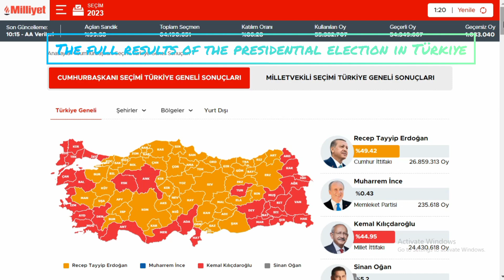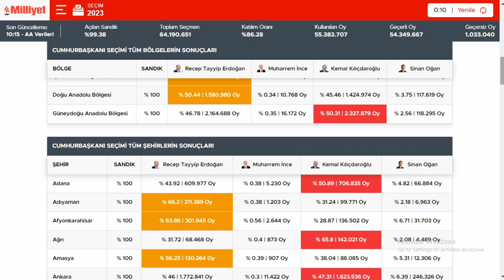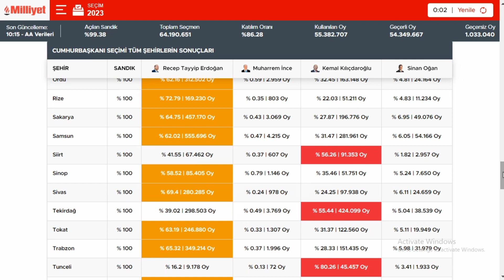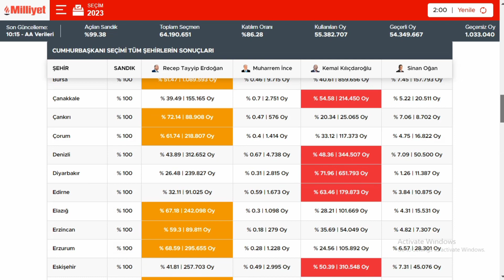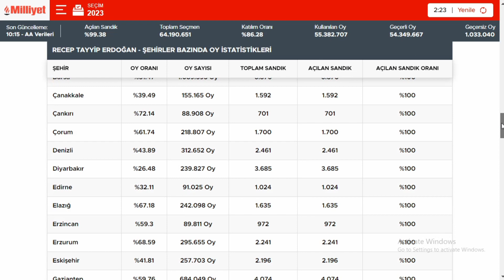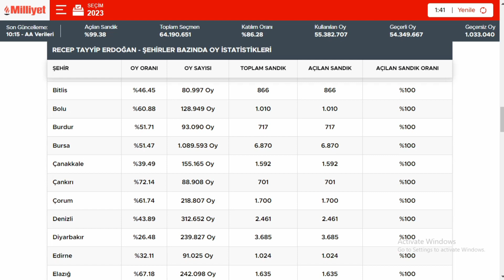Presidential Election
Presidential elections are being held in Turkiye (previously spelled as: Turkey) in May 2023, alongside parliamentary elections, to elect a president for a term of five years.[1][2] It is estimated that a total of 64 million voters have the right to cast their votes in elections, 60.9 million in Turkey and 3.2 million abroad.[3] 14 May was chosen as the date for the first round as a testament to the 1950 general election, the first democratic election in Turkiye. Recep Tayyip Erdoğan failed to secure an absolute majority in the vote, so a second round will take place between him and second-place finisher Kemal Kılıçdaroğlu on May 28.[4]

Incumbent President Erdoğan of the Justice and Development Party (AKP or AK Party) ran for re-election as the joint candidate of the People's Alliance, which includes the Nationalist Movement Party (MHP) and three other smaller parties. The Alliance has been the subject of controversy for its inclusion of the Free Cause Party (HÜDA PAR), which is known for its ties to the Kurdish Hezbollah.[b]

The Nation Alliance, composed of six opposition parties including the main opposition Republican People's Party (CHP), fielded CHP leader Kemal Kılıçdaroğlu as its presidential candidate. The Alliance has committed to reverting Turkey's constitution back to a parliamentary system of government, away from the presidential system that has been in place since the 2017 referendum. Though not part of the alliance, the pro-Kurdish Green Left Party (YSP) and the Labour and Freedom Alliance (of which it is a member) endorsed Kılıçdaroğlu.[6] Two other minor candidates, namely Homeland Party leader Muharrem İnce and secular nationalist Ancestral Alliance nominee Sinan Oğan, also reached the required 100,000 signatures to stand; however, three days before the election, İnce withdrew from the election citing consistent slander and smear campaigns against him by rival candidates, though he will still appear on ballots.[7]

The main campaign issues revolved around the deadly February 2023 Turkey–Syria earthquake, which left over 50,000 people dead and threatened to postpone the election date.[8][9] The government was criticised for its slow response to the earthquake and land amnesties prior to it that critics claimed left buildings more vulnerable. The economy, which has suffered a near-continuous crisis since 2018, also featured prominently due to the rapidly rising cost of living. In most polls, voters identified the economy as their prime area of concern.
Mayıs 2023'te Türkiye'de (önceki adıyla: Türkiye) cumhurbaşkanlığı seçimleri, beş yıllık bir dönem için bir cumhurbaşkanı seçmek üzere parlamento seçimleriyle birlikte yapılıyor . [1] [2] Türkiye'de 60,9 milyon, yurt dışında 3,2 milyon olmak üzere toplam 64 milyon seçmenin seçimlerde oy kullanma hakkına sahip olduğu tahmin ediliyor. [3] Türkiye'deki ilk demokratik seçim olan 1950 genel seçimlerinin bir kanıtı olarak ilk tur tarihi olarak 14 Mayıs seçildi . Recep Tayyip Erdoğan, oylamada mutlak çoğunluğu sağlayamadı, bu nedenle kendisi ile ikinci sırada bitiren Kemal Kılıçdaroğlu arasında ikinci bir tur yapılacak.28 Mayıs'ta. [4]

Campaigning was perceived to be highly divisive and negative, with LGBT rights in Turkey coming under particular fire by the governing alliance.[12][13] Interior Minister Süleyman Soylu claimed that an opposition victory would effectively be considered a coup d'etat,[14] while the headquarters of the opposition Good Party (İYİ) was attacked by gunshots in late March.[15] The Nation Alliance vice-presidential nominee and Istanbul mayor Ekrem İmamoğlu was attacked by a mob throwing rocks during a campaign rally in Erzurum,[16] while the CHP Mayor of Antalya Muhittin Böcek was also attacked by pro-Erdoğan supporters during a campaign visit, leading to numerous injuries.[17] Media coverage was deemed excessively biased towards the government alliance, which was estimated to control over 90% of the country's media outlets.[18]